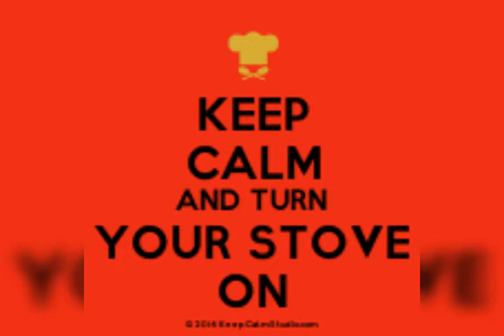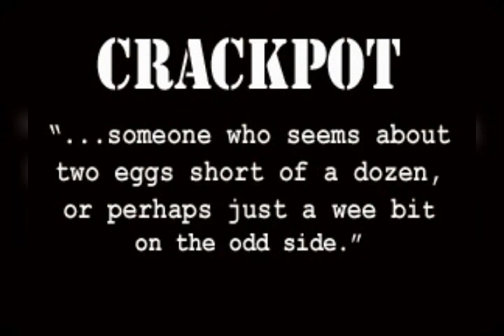Lil Roach ft. Baby Roach - My stove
# Roach